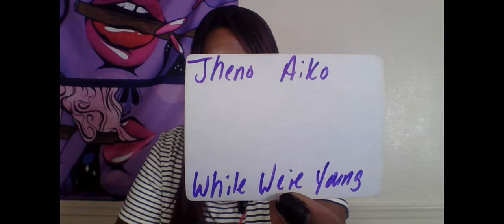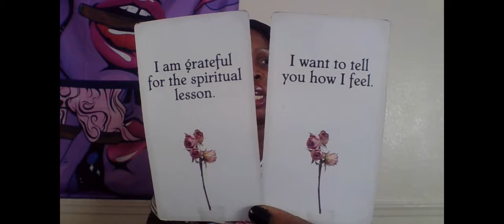SCORPIO SOMEONE REALIZES THAT THEY LOVE U AND THEY HAVE SUPPRESSING THESE FEELINGS FOR A LONG TIME